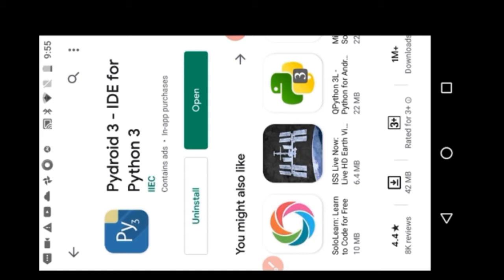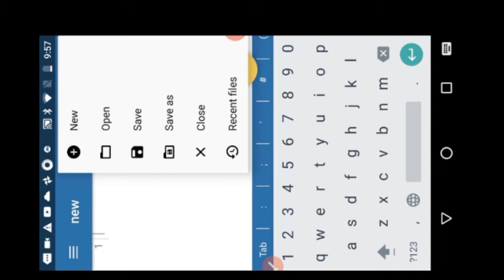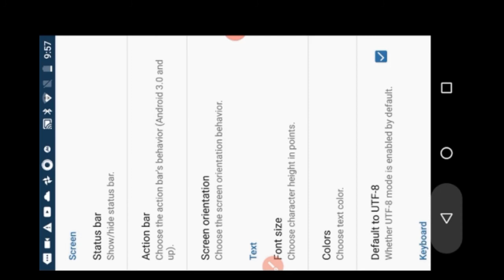Installing python on android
This video will help viewer to install Python on android device